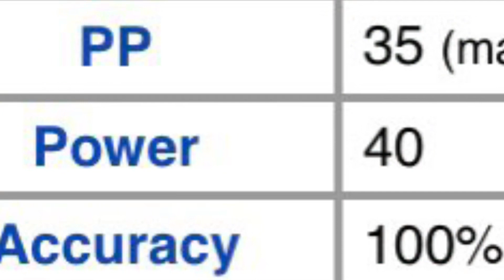#10 ⭐️( scratch )⭐️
I don’t claim ownership over any of the artwork I only use it under fair use through educational purpose of Pokémon, Their Moves, Abilities, and other things involved with this media franchise.

Please do not judge the content of this channel after the material found on the following links. Please remember each of the following artists have their right to do whatever they want with their art. It could be Pokémon today than it could be something completely different tomorrow please do not judge my channel because of it.